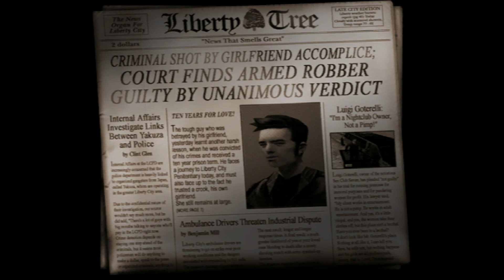Grand Theft Auto III: Episode 1 "Give Me Liberty"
The GTA Double Pack Let's Play starts here, with the game that changed the landscape of the industry on its release in 2001. Joining me on this journey through Liberty City's underworld is ChaosArgate, who has never played any of the PS2-era GTA titles and knows very little about them, which gives me the opportunity to play tour guide as we make our way through these classic games.